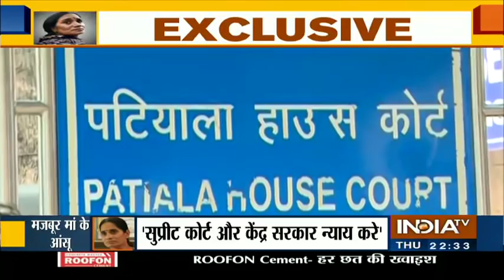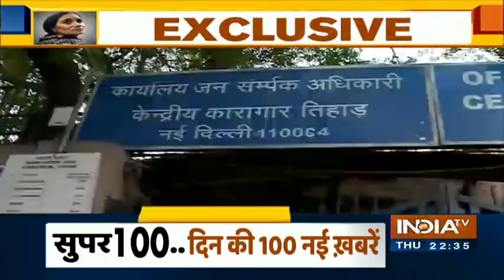Nirbhaya's mother breaks down in court over delay in execution, asks What about my rights ?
Nirbhaya's mother Asha Devi Wednesday protested outside a trial court premises here over the delay in the hanging of the four convicts in the gang rape and murder case of her daughter.

Her protests come right after the trial court offered Pawan Gupta, one of the four death row convicts in the case, saying a condemned convict is entitled to legal aid till his last breath.